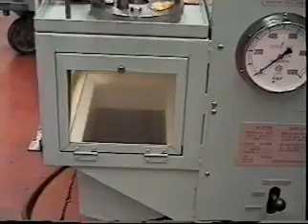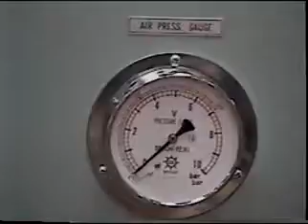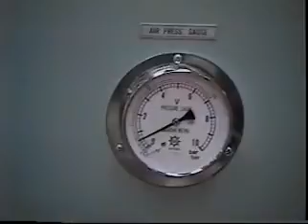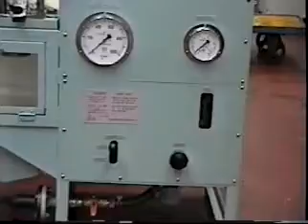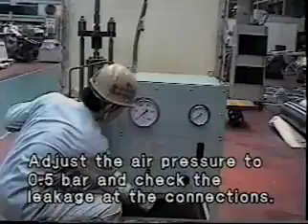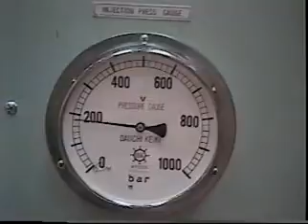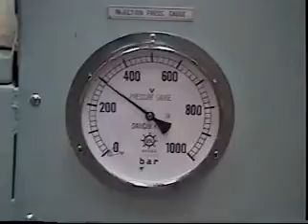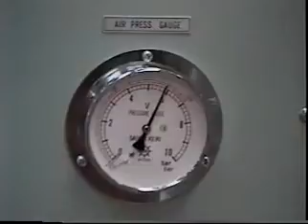Pressure Testing of Fuel Valve